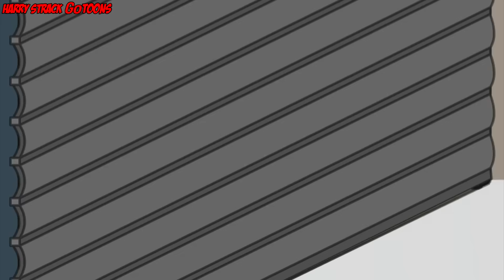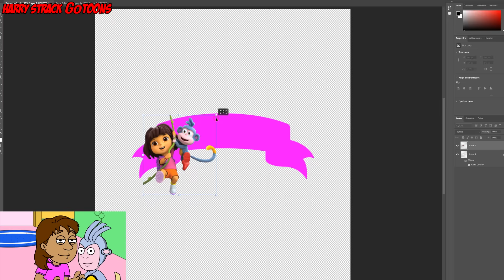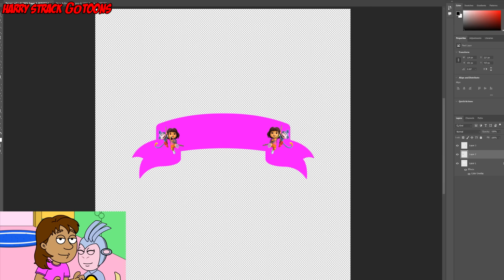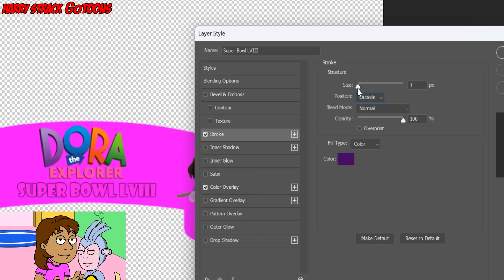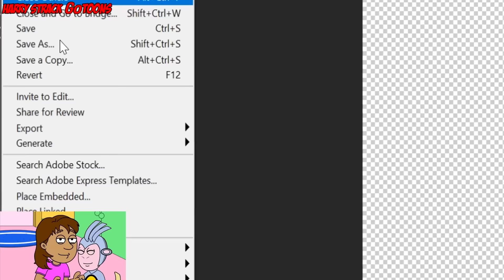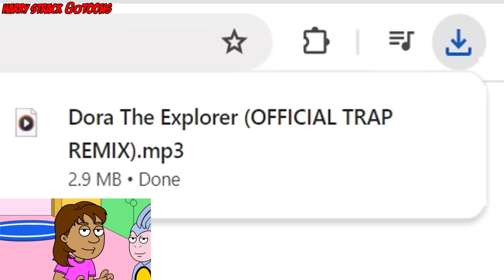Dora Gets Grounded: Dora in The Super Bowl (Announcement At The End)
Looks like The Super Bowl LVIII is Here! But Dora isn't interested in watching the Super Bowl and instead wants to watch her version which is the Nickelodeon Super Bowl. But her Mom wants her to watch the real Super Bowl at the Stadium. But Dora isn't happy about it though.

IK this video is a month late, but it's finally here. Happy late Super Bowl LVIII Everybody!

This video takes place last month.

And today is Mario Day and my Dad's 51st Birthday. Happy Mar10 Day and Birthday to my Dad.

Requested By: None

Credit To Everyone that own's Content in the video

Credits:
@TrapMusicNow  for the Dora The Explorer Theme Song Remix
@MaxBlueToons40   for the hand point asset at 24:55
The Lalals Website for the Usher AI Voice at 30:30.

💻 Programs Used:
Wrapper Offline

Cast:
Dora - Julie
Cole - Miguel
Elena - Veena
Abuela - Soledad
Boots - Ivy (RL)
Stadium Ticket Guy - David
Super Bowl Announcer/Kansas City Chiefs Sports Players - Brian (RL)
Officer Anthony/Harry Strack GoToons - Geraint
Police Officer #2 - Michael (SVOX)

Intro Soundtracks:
Harry Strack GoToons Intro - Anchor Bay Entertainment/Gullane Entertainment (2001)
Series Intro - Thomas & Friends: Season 11-12 Intro (Instrumental)

Paper Mario: Sticker Star ~ Storming the Goomba Fortress
'NFL on FOX' Theme Song
Mario Golf: World Tour ~ Title Screen
Thomas And Friends: Season 19, Episode 15 ~ Reds vs Blues (Instrumental)
SpongeBob's Atlantis Squarepantis ~ Language Select
Thomas & Friends ~ Diesel's Theme (Seasons 6-7)
Paper Mario: The Origami King ~ Olivia's Bench
Super Mario Bros. Wonder ~ Underground Theme
GTA: Chinatown Wars ~ Intro
New Super Mario Bros. Wii ~ World 5 Map Forest
Mario Party 7 ~ Adventure Awaits!
GoAnimate ~ Build up Tension
Newer Super Mario Bros. Wii ~ Bowser Bridge Drums
Headmaster Hastings/James the Really Splendid Engine (Instrumental)
Thomas Reorchestrated: Sodor Symphony ~ Busy Engines
Sonic Superstars ~ Bridge Island Prologue
Thomas & Friends: Journey Beyond Sodor ~ SOMEBODY HAS TO BE THE FAVORITE (ORIGINAL INSTRUMENTAL)
The Legend of Zelda: Tears of the Kingdom ~ Molduga Battle
Super Mario 3D Land ~ Bowser Battle
Mario Party 7 ~ Mario Party Theme
Mario & Luigi: Dream Team ~ Never Let Up!
Usher ~ Superstar (Voiced with Usher AI Myself)
Mario & Luigi: Dream Team ~ Welcome to Pi'illo Blimport

Outro Soundtrack:
Headmaster Hastings/Its Great to be an Engine (Instrumental)